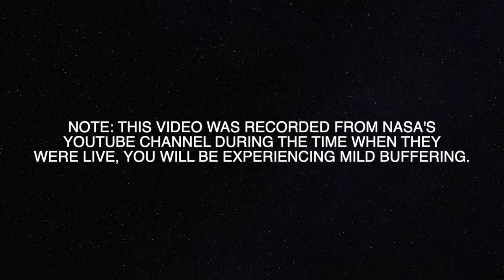DM 2 Full Interview with Elon Musk and Jim Bridenstine by Derrol Nail from NASA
Here's a full interview with founder of SpaceX Elon Musk and NASA administrator Jim Bridenstine.

Courtesy NASA/JPL-Caltech
I recorded this on the time when they were LIVE so there would be buffering going on.
I made this video to make it easier for you guys to see.